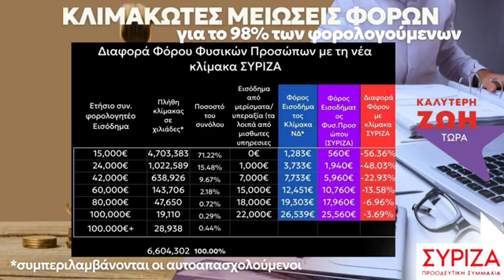24 EL SYR V9 The benefits from the SYRIZA-PA proposal for tax cuts.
The benefits from the SYRIZA-PA proposal for tax cuts.